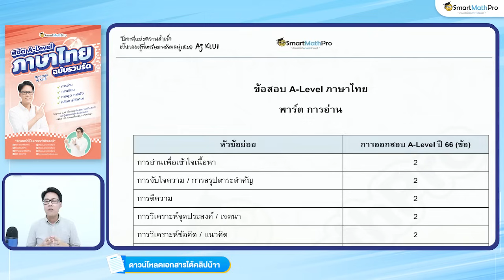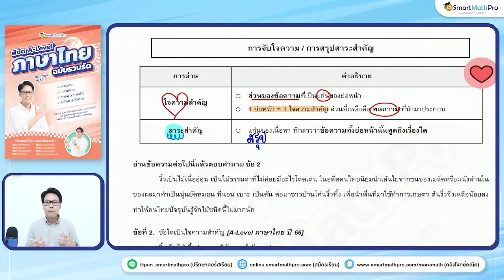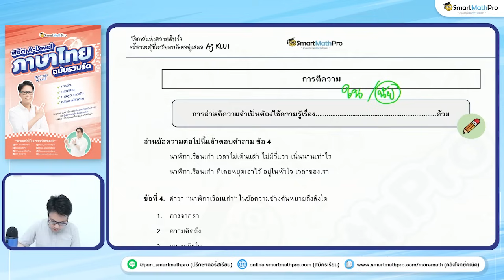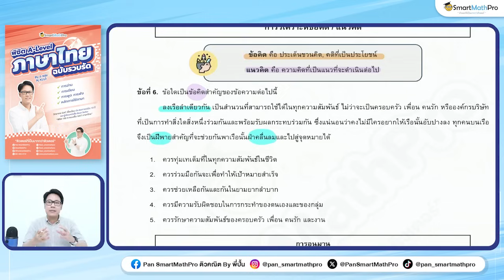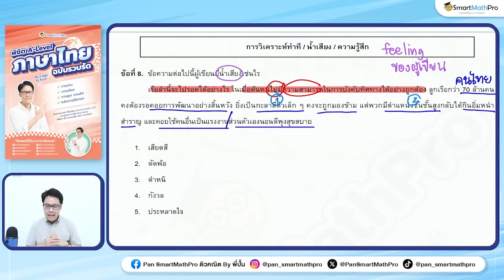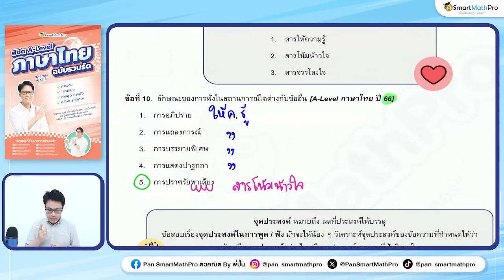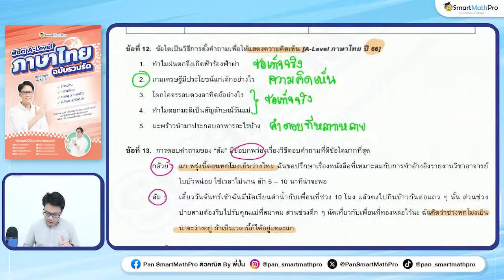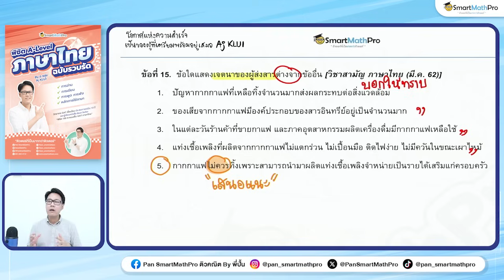การอ่าน การฟัง การพูด - ทวนเนื้อหา + พาตะลุยโจทย์ EP.3 | A-Level ภาษาไทย By Aj KLUI | SmartMathPro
การอ่าน และ การพูด การฟัง เป็นหัวข้อใน A-Level ภาษาไทยที่เก็บได้ไม่ยาก
ต้องอาศัยการวิเคราะห์และฝึกทำโจทย์บ่อยๆ คลิปนี้อาจารย์ขลุ่ยจะมาแชร์เทคนิค
ฝึกทำโจทย์ รู้จักข้อสอบของทั้งสองหัวข้อนี้ ดูคลิปนี้จบบทนี้จะไม่ยากอีกต่อไป !!
หัวข้อการอ่าน จะเน้นไปที่การอ่านจับใจความ จุดประสงค์ของสิ่งที่อ่าน
หัวข้อการพูดและการฟัง เน้นทดสอบความสามารถทางการสื่อสารในชีวิตประจำวัน
Dek68 เตรียมสอบ A-Level ภาษาไทยและสังคมศึกษาฉบับรวบรัด
สอนเนื้อหาและตะลุยโจทย์แบบจัดเต็มเพื่อพิชิตมหาลัยฯ ในฝัน
[Highlight]
00:00 Intro
00:14 เริ่มคลิป
02:07 พาร์ต การอ่าน
03:37 ข้อที่ 1 การอ่านเพื่อเข้าใจเนื้อหา
09:44 ข้อที่ 2 - 3 การจับใจความ / การสรุปสาระสำคัญ
22:35 ข้อที่ 4 การตีความ
28:24 ข้อที่ 5 การวิเคราะห์จุดประสงค์ / เจตนา
34:56 ข้อที่ 6 การวิเคราะห์ข้อคิด / แนวคิด
40:40 ข้อที่ 7 การอนุมาน
46:46 ข้อที่ 8 - 9 การวิเคราะห์ท่าที / น้ำเสียง / ความรู้สึก
56:23 พาร์ต การพูด การฟัง
58:00 ข้อที่ 10 - 11 การฟังและจุดประสงค์ในการพูด / ฟัง
01:05:14 ข้อที่ 12 - 13 การใช้ข้อความถามและตอบที่สัมพันธ์กัน
01:15:39 ข้อที่ 14 การตีความ / อนุมาน / วิเคราะห์สาร / บุคลิกผู้พูด
01:18:46 ข้อที่ 15 ประโยคตามเจตนา
01:24:44 พูดท้ายคลิป